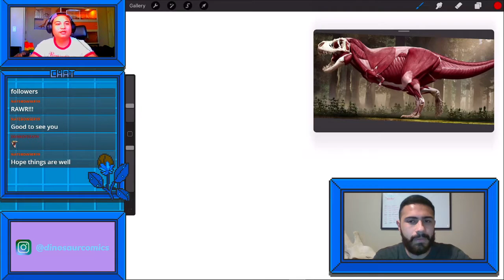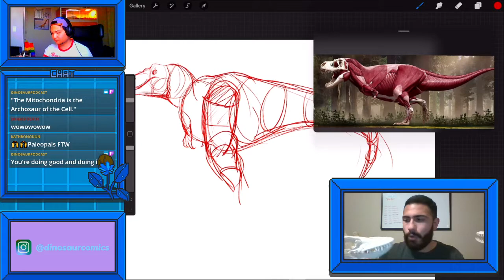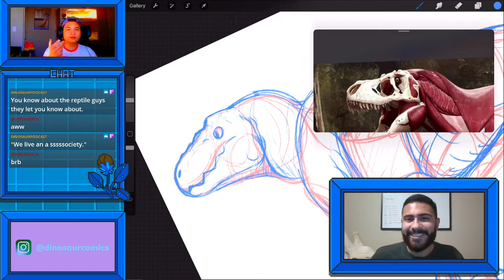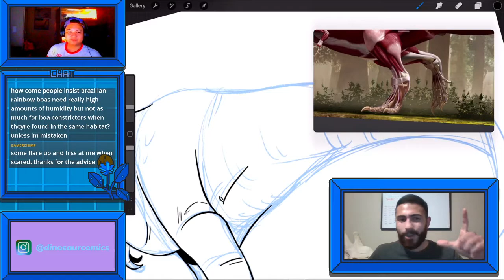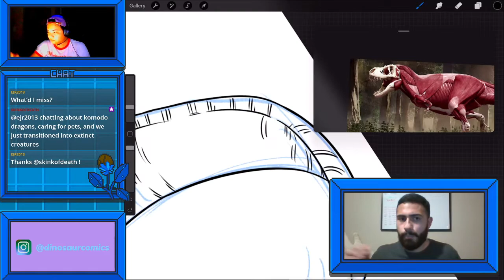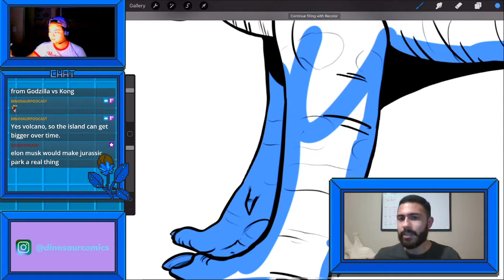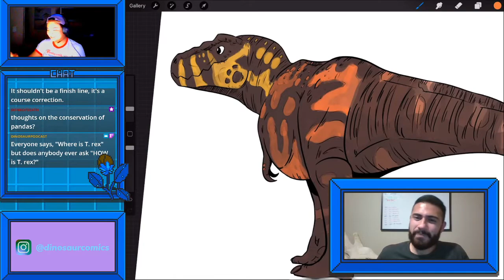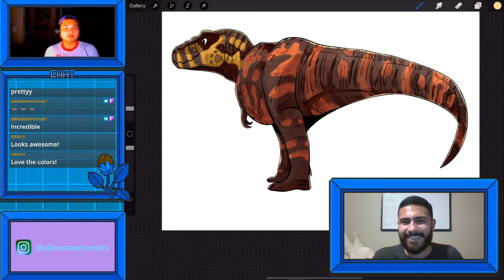Why do some reptiles get REALLY BIG? (ft. CrikeyItsChristian) | Drawing with Dinosaurcomics #4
Follow Christian on Social Media!